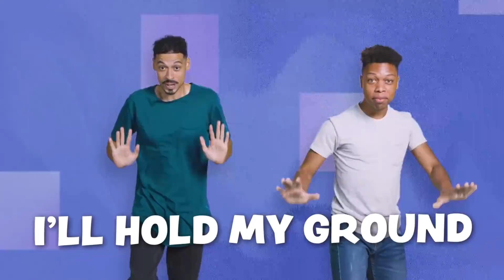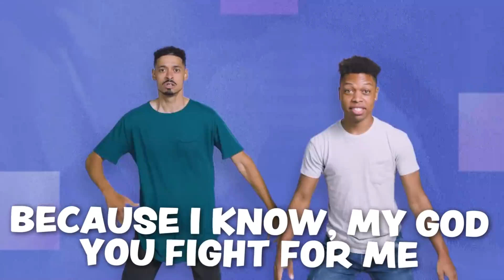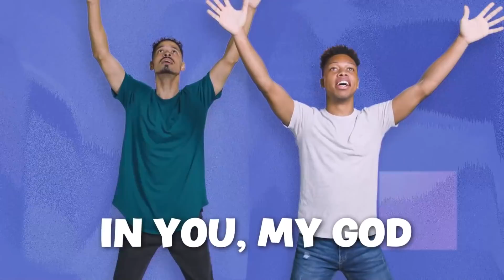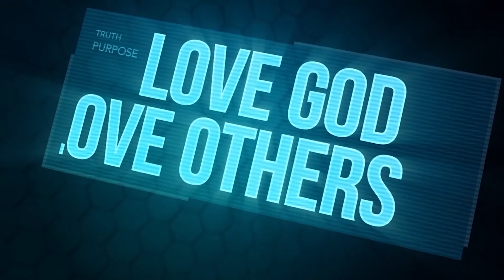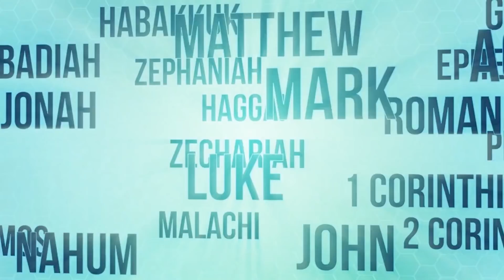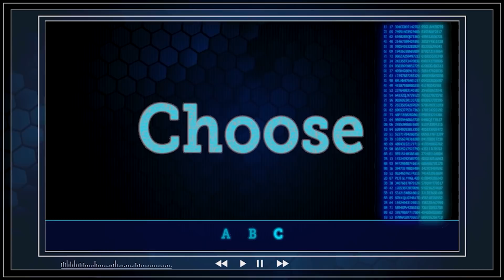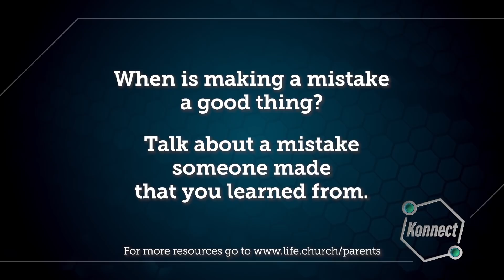Church at Home: Konnect HQ | Learning From Your Mistakes | LifeKids Online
Families, can you think of a time when making a mistake was a good thing? Talk about what you learned when that happened! Worship as you dance along to “Jesus Is Alive Right Now” and “Undefeated,"" watch the Bible story “Peter Denies Jesus,” memorize Proverbs 26:11, and find the differences in two pictures with your family. If you have kids 6 to 10 years old, it’s time for CHURCH AT HOME!

Build a daily Bible habit as a family! Check out the Bible Plan “Wise Guys” in the YouVersion Bible App

Watch the included full episode “Learning From Your Mistakes.” Chef Elaine is going to star in her very own cooking show, and everyone at Konnect HQ is excited to help out!

Konnect HQ is a LifeKids ministry of Life.Church for kids ages 6 to 10 years old. We create fun, age-appropriate videos, Christ-centered activities, small group connections, and family resources to partner with parents to lead children to become fully devoted followers of Christ.

Kids’ worship song “Undefeated” is made available by eKidz, the children’s ministry of Elevation Church.

Kids’ worship song “Jesus Is Alive Right Now” is made available by Kids on the Move, the children’s ministry of Church on the Move.